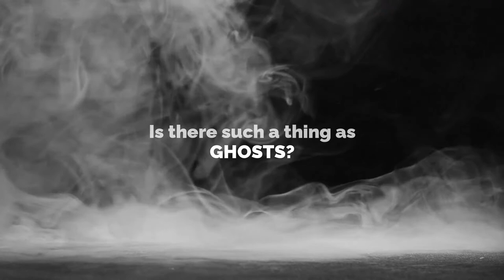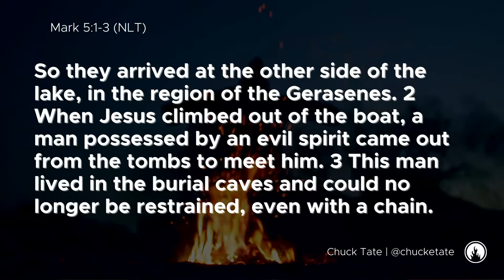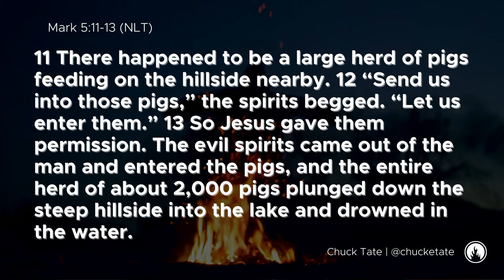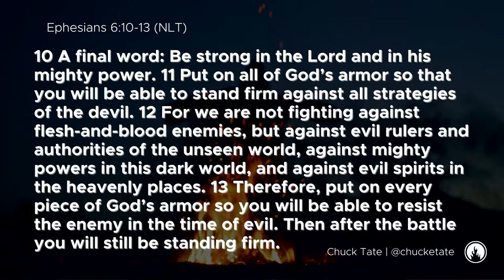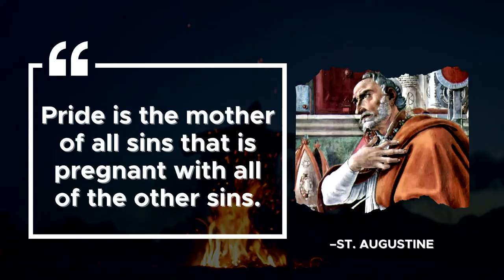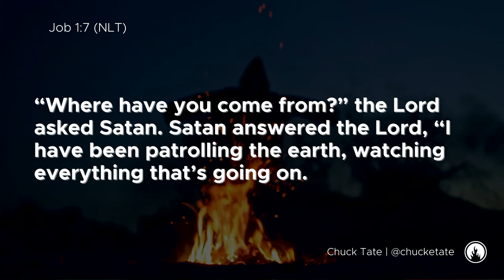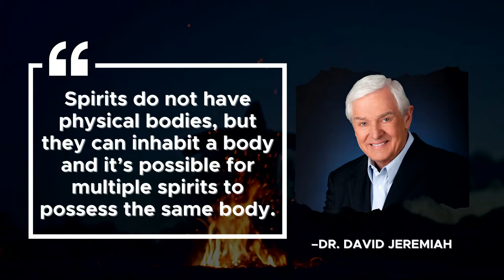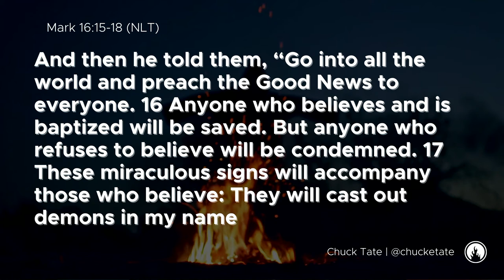Playing With Fire - week 2